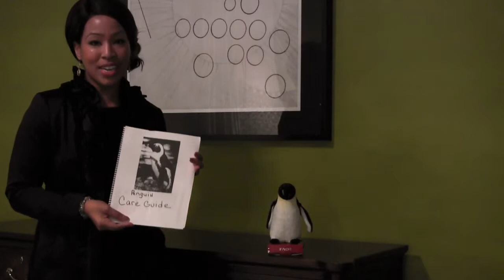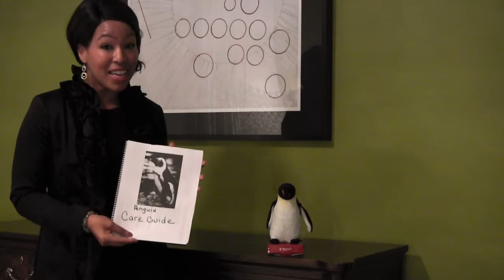ShopHQ Penguin Audition 2015